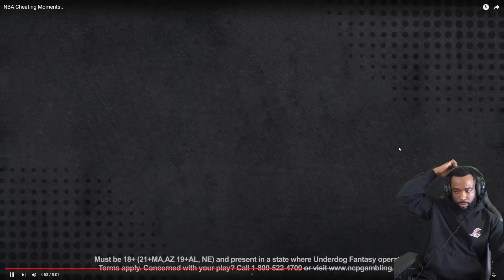NBA Cheating MOMENTS! LAZER TO CURRY'S EYE!